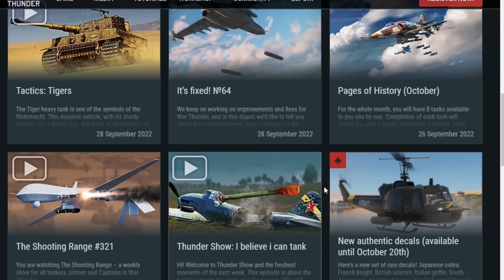German m22 Experience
Hey! I'm a regular war thunder player